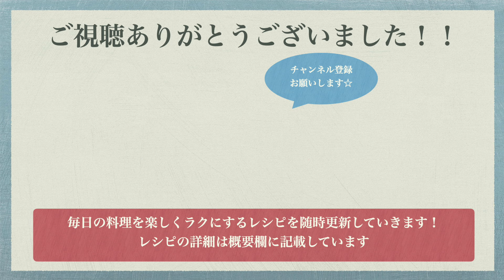【やみつき確定】玉ねぎのカリカリチーズ焼きの作り方♪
こんにちは！おうちごはんせいさくぶです。
いつもご視聴いただき本当にありがとうございます！
玉ねぎのカリカリチーズ焼き

シュレッドチーズ　適量
パセリ　適量（お好みで）

①玉ねぎを1cmくらいの厚さに切ります。
②フライパンにオリーブオイルをひいて弱めの中火で熱し、チーズを乗せたらその上に玉ねぎを並べたらコンソメを振りかけ、蓋をして5分ほど焼きます。
③蓋をとったらひっくり返し、反対側を2〜3分焼きます。
④盛り付けたらパセリを散らして完成です！

フリーBGM毎日更新中！